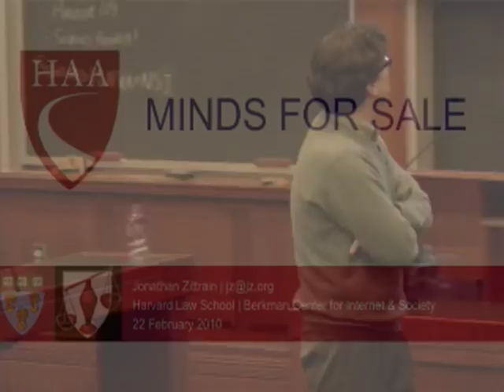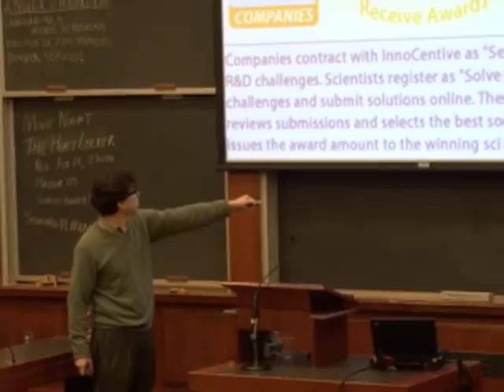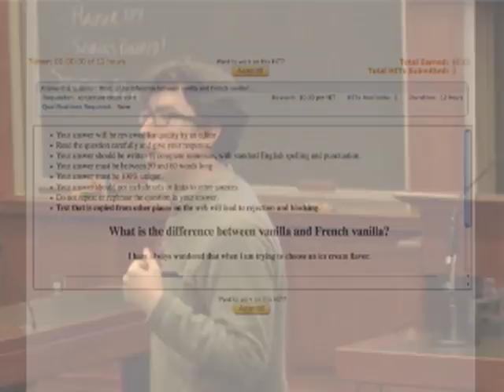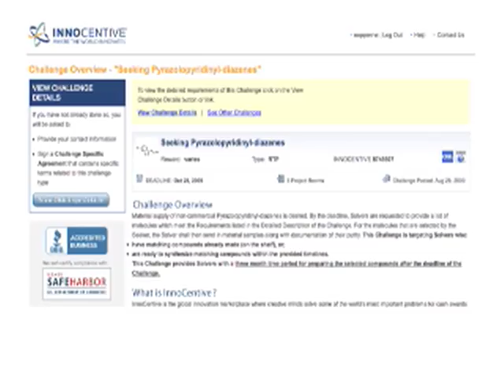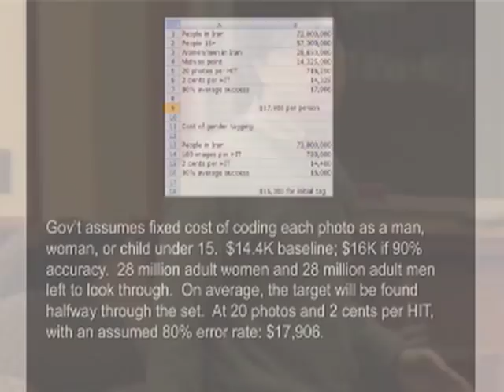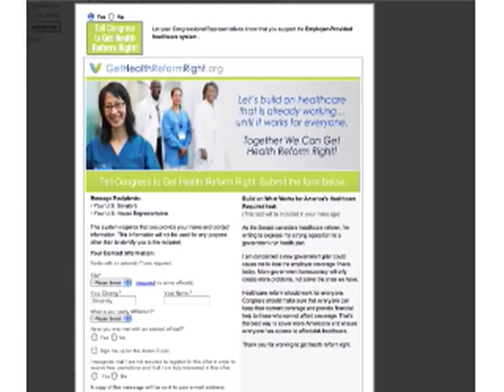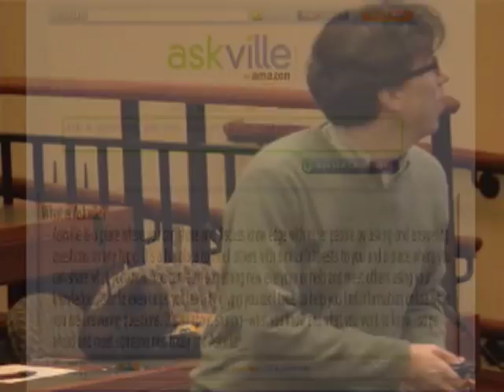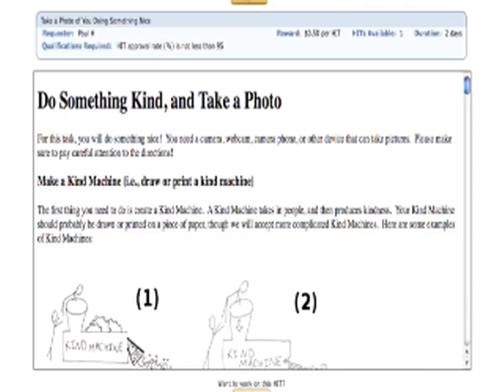Jonathan Zittrain: Minds for Sale at Harvard, February 22, 2010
Jonathan Zittrain offers some updates to last year's provocative "Minds for Sale" talk, presenting the potential dark side of cloud labor. Hear why cloud computing is not just for computing anymore, and how a new range of projects make the application of human brainpower as purchasable and fungible as additional server rackspace.